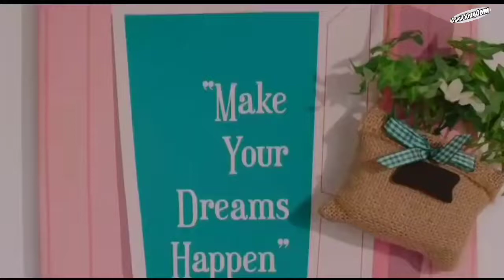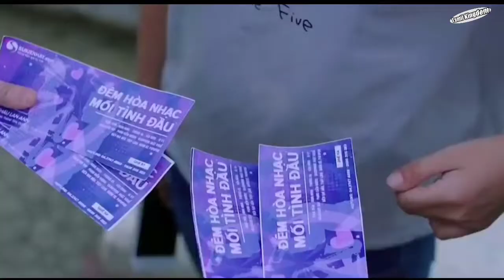Korean Mix Tamil songs ❤️| Love story with song ❤️ | Siragugal vanthathu yengo sella song 🥰| Romance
song credit
Singers : Javed Ali and Madhu Shree

Male : Siragugal vanthathu yengo sella
Iravugal theernthathu kannil mella
Ninaivugal yenguthu unnai kaanavae

Male : Kanavugal ponguthu yethilae alla
Valigalum serndhathu ullae killa
Sugangalum kooduthu unnai theydiyae

Female : Unnai unnai thaandi sella
Konja kaalam konja thooram
Konja neram kooda yennal aagumo

Female : Unnai unnai thedi thaanae
Intha yekam intha paathai intha
Payanam intha vazhkai aanatho

Female : Aaahhh…..aahh…aaahh…
Aahhaah..aaahhaah..aaahhah
Aaaaahaaahhhh….

Male : Oh nadhiyae nee enghae endru
Karaigal theda koodaatha
Nilavae nee enghae endru
Mugilgal theda koodaathaa

Female : Oh mazhai iravinil kuyilin geetham
Thudipathai yaar arivaar
Kadal madiyinil kidakkum
Palarin kanavugal yaar arivar

Male : Azhage nee yengirukiraai
Valithaal anbae nee angirukiraai
Uyirae nee enna seigiraai
Uyirin ullae vanthu selgiraai

Female : Anbae enthan nenjam enghae..
Poovin ullae.. nilavin melae..
Theeyin keezhae ..
Kattrin veliyae illaiyae..

Female : Unthan kannil unthan moochil
Unthan iravil unthan nenjil
Unthan kaiyil unthan uyiril ullathae ..

Male : Oru imaii enghilum thaenil moozhgha
Oru imaii mathiram valiyil noghaa
Idaiyinil eppadi kanavum kanumoo..

பாடகி : மது ஸ்ரீ

பாடகர் : ஜாவீத் அலி

இசையமைப்பாளர் : யுவன் ஷங்கர் ராஜா

ஆண் : சிறகுகள் வந்தது
எங்கோ செல்ல இரவுகள்
தீர்ந்தது கண்ணில் மெல்ல
நினைவுகள் ஏங்குது உன்னை
காணவே

ஆண் : கனவுகள் பொங்குது
எதிலே அள்ள வலிகளும்
சேர்ந்தது உள்ளே கிள்ள
சுகங்களும் கூடுது உன்னை
தேடியே

பெண் : உன்னை உன்னை
தாண்டி செல்ல கொஞ்ச
காலம் கொஞ்ச தூரம்
கொஞ்ச நேரம் கூட
என்னால் ஆகுமோ

பெண் : உன்னை உன்னை
தேடி தானே இந்த ஏக்கம்
இந்த பாதை இந்த பயணம்
இந்த வாழ்க்கை ஆனதோ

ஆண் : கனவுகள் பொங்குது
எதிலே அள்ள வலிகளும்
சேர்ந்தது உள்ளே கிள்ள
சுகங்களும் கூடுது
உன்னை தேடியே

பெண் : ஆஆ ஆஆ ஆஆ
ஆஆஹா ஆஆஹா
ஆஆஹா ஆஆஹா

ஆண் : ஓ நதியே நீ எங்கே
என்று கரைகள் தேட கூடாதா
நிலவே நீ எங்கே என்று
முகில்கள் தேட கூடாதா

பெண் : ஓ மழை இரவினில்
குயிலின் கீதம் துடிப்பதை
யார் அறிவார் கடல் மடியினில்
கிடக்கும் பலரின் கனவுகள்
யார் அறிவார்

ஆண் : அழகே நீ எங்கிருக்கிறாய்
வலித்தால் அன்பே நீ அங்கிருக்கிறாய்
உயிரே நீ என்ன செய்கிறாய்
உயிரின் உள்ளே வந்து செல்கிறாய்

பெண் : அன்பே எந்தன்
நெஞ்சம் எங்கே பூவின்
உள்ளே நிலவின் மேலே
தீயின் கீழே காற்றின்
வெளியே இல்லையே

பெண் : உந்தன் கண்ணில்
உந்தன் மூச்சில் உந்தன்
இரவில் உந்தன் நெஞ்சில்
உந்தன் கையில் உந்தன்
உயிரில் உள்ளதே

ஆண் : சிறகுகள் வந்தது
எங்கோ செல்ல இரவுகள்
தீர்ந்தது கண்ணில் மெல்ல
நினைவுகள் ஏங்குது உன்னை
காணவே

ஆண் : ஒரு இமை எங்கிலும்
தேனில் மூழ்க ஒரு இமை
மாத்திரம் வலியில் நோக
இடையினில் எப்படி கனவும்
காணுமோ

பெண் : உன்னை உன்னை
தாண்டி செல்ல கொஞ்ச
காலம் கொஞ்ச தூரம்
கொஞ்ச நேரம் கூட
என்னால் ஆகுமோ

பெண் : உன்னை உன்னை
இந்த வாழ்க்கை ஆனதோ